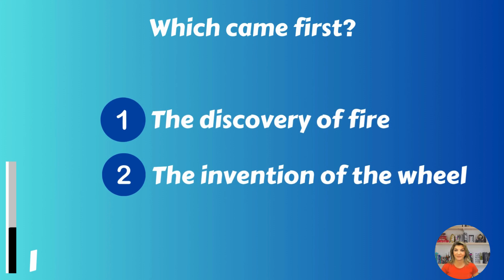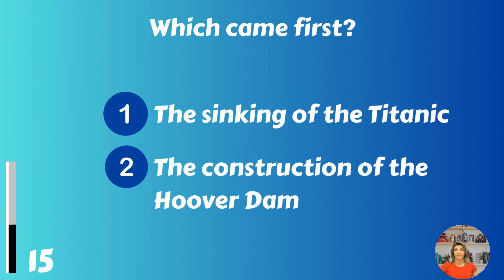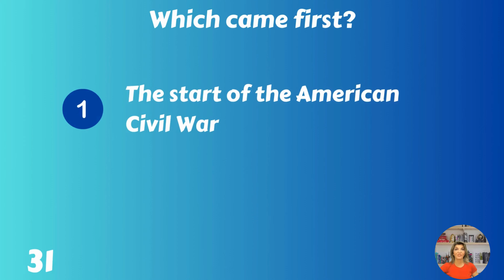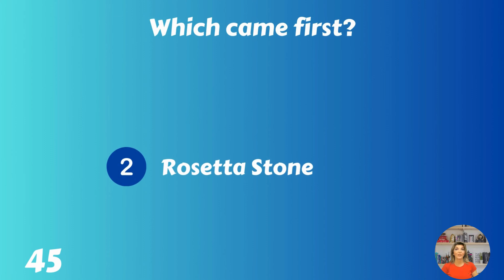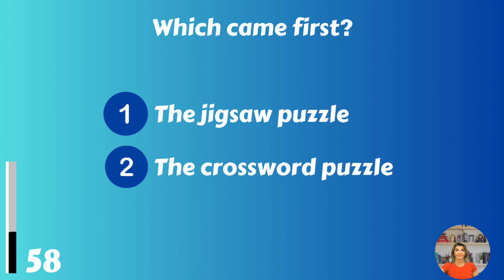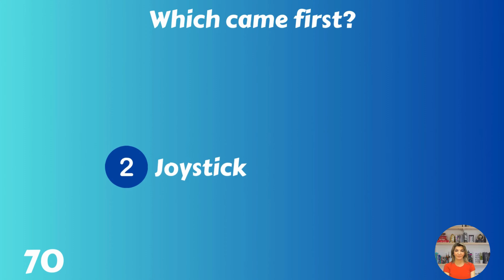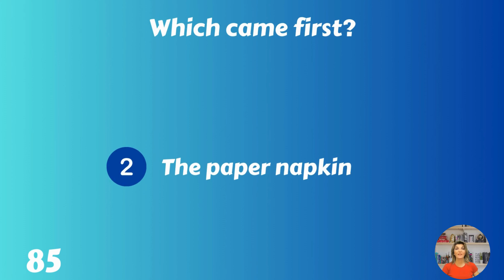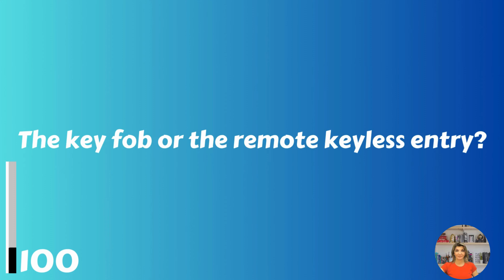Do You Remember These Things From Your Past? - Which Came First Quiz!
Which came first? Hopefully, you can remember a lot! Let us know your score in the comments, please. Have fun!